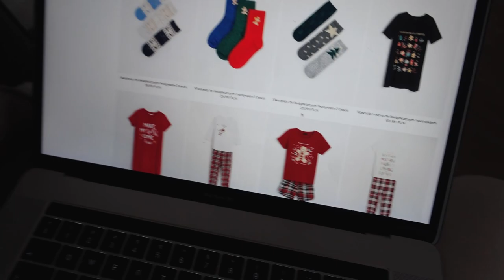Przygotowania do imprezy niespodzianki!🥂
Przygotowania do imprezy niespodzianki, 24 urodziny Andziaks!💝

Sklep mojej marki 🐮Wow Cow: 🌐 - zerkajcie obczaić produkty!

Chcesz się czegoś dowiedzieć na temat jakiegoś produktu, a może go kupić, masz jakiś babski
problem, czy chcesz dowiedzieć się czegoś więcej o salonach kosmetycznych i kosmetologi? Sprawdź grupy, które współtworzę z wami! Na pewno Ci pomożemy!  Wpisz na Facebook'u, albo znajdź mój fan page klatex i kliknij w zakładkę "grupy".

Jeśli chcesz się o coś poradzić, spytać, napisz do mnie na
📸 Instagramie: @klatex 🙂